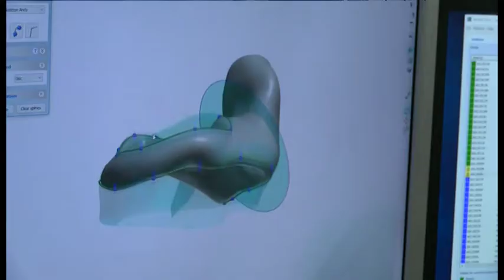Mary Hare School on BBC South Today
A clip from BBC South Today on 29th March of Mary Hare School and its businesses.